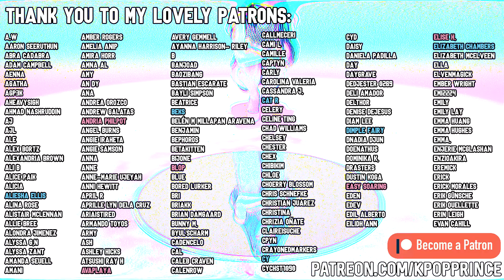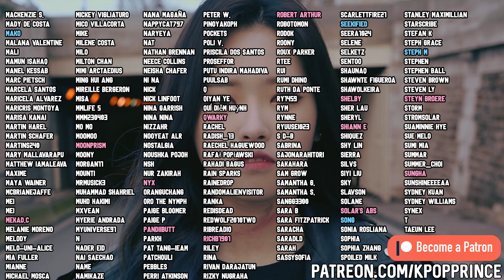CHUNG HA (청하) - "Sparkling" MV | REACTION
This MV is so perfect! I just love seeing her bright smile too, since I'm not used to that with her recent concepts. Please support her album!